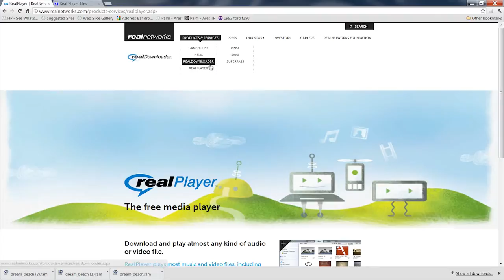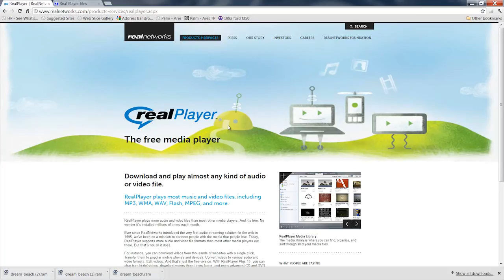How to Open a RAM File : How to Open Various File Types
RAM files are media files designed for use with a program called Real Player. Learn how to open a RAM file with help from a software engineer with broad and extensive experience in this free video clip.

Bio: Mathew Pierce is a software engineer with broad and extensive experience developing embedded system firmware and providing global engineering software, tool and process support.

Series Description: The extension of a particular file is necessary to tell your computer what program needs to be available to open that specific type of file. Learn how to open various file types with help from a software engineer with broad and extensive experience in this free video series.